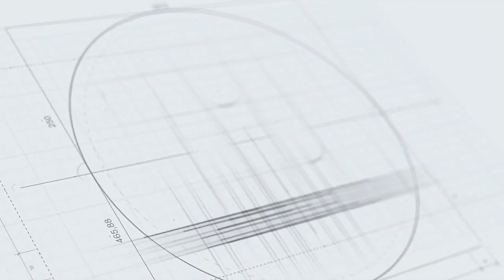PES V.League 2019 (Vòng 15): Vinicius lập công, SLNA vẫn bại trận trước Thanh Hóa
Tại phiên bản PES V.League 2019, mặc dù tiền đạo Vinicius đã lập công cho SLNA, nhưng đội bóng của anh vẫn phải nhận thất bại trước Thanh Hóa.